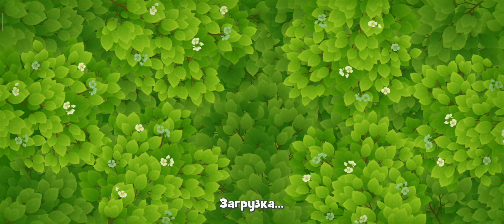Gardenscapes 22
Прохождение Gardenscapes / Гарденскейпс /  прохождение на русском (walkthrough) 1080p full hd